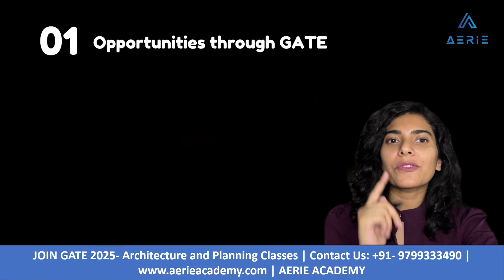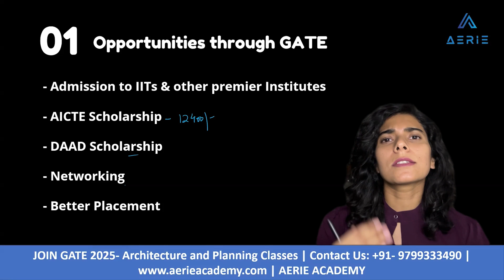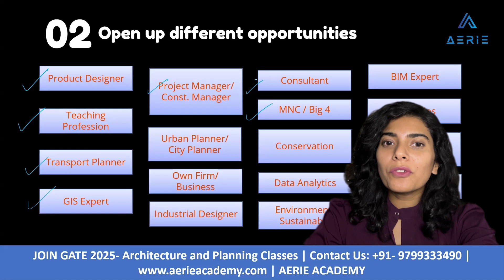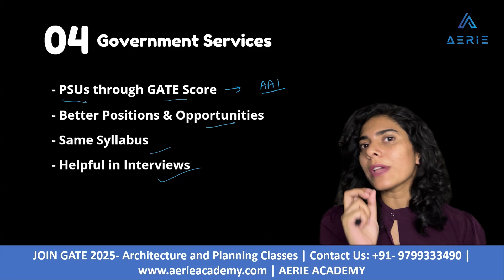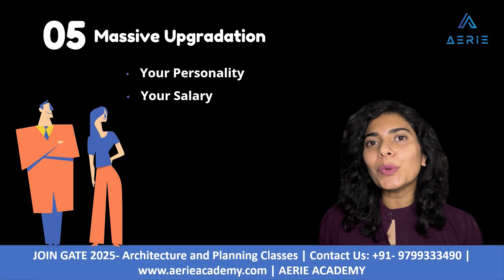Why GATE Architecture & Planning? How It Can Transform Your Career? Gate architecture 2025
Attention aspiring architect students! 𝐇𝐨𝐰 𝐈𝐭 𝐂𝐚𝐧 𝐓𝐫𝐚𝐧𝐬𝐟𝐨𝐫𝐦 𝐘𝐨𝐮𝐫 𝐂𝐚𝐫𝐞𝐞𝐫?

Learn About:
✅ Exciting career opportunities after the GATE exam
✅ Significant salary boosts you can expect
✅ How GATE can pave your way into prestigious government services
✅ Massive career advancements

𝐉𝐨𝐢𝐧 𝐨𝐮𝐫 𝐆𝐀𝐓𝐄 𝟐𝟎𝟐𝟓 𝐀𝐫𝐜𝐡𝐢𝐭𝐞𝐜𝐭𝐮𝐫𝐞 𝐚𝐧𝐝 𝐏𝐥𝐚𝐧𝐧𝐢𝐧𝐠 𝐂𝐥𝐚𝐬𝐬𝐞𝐬 and take the first step toward a brighter future!

Take your first step towards success in the preparation for GATE 2025 Architecture & Planning exam with 𝐀𝐞𝐫𝐢𝐞 𝐀𝐜𝐚𝐝𝐞𝐦𝐲! Where we help you to crack your GATE exam through our comprehensive GATE online coaching.

 Our interactive online classes, tailored study plans, regular assessments, and dedicated doubt-clearing sessions ensure you are well-prepared for the GATE exam. With 𝐀𝐞𝐫𝐢𝐞 𝐀𝐜𝐚𝐝𝐞𝐦𝐲 you will prepare for the GATE EXAM successfully. You will also be trained for admission to top architecture master's programs, and get a chance to work in reputed companies like AECOM, WRI, or the government.